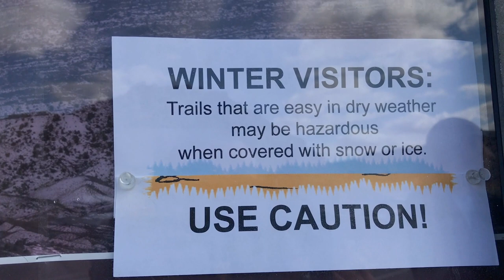Delicate Arch | Arches National Park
The hike to Delicate Arch is located in Arches National Park in Southern Utah. It is about 3mi roundtrip, with approximately 550ft of elevation gain. This hike would be very hot and have little shade in the middle of summer, but February was a great time to go (especially when it's dry and not icy!). I can also imagine that Spring and Fall would be pleasant.

△ WHAT I USED TO FILM THIS VIDEO:
1. Sony a5100
2. Zoom H1n
3. iPhone 8
4. Zhiyun Gimbal

△ Special Thank You to:

MY TRUE HEROES!
- Michael N Schuller

MY FOUNDING PATRONS!
- Kevin Matherly
- M14lvr (Jason)